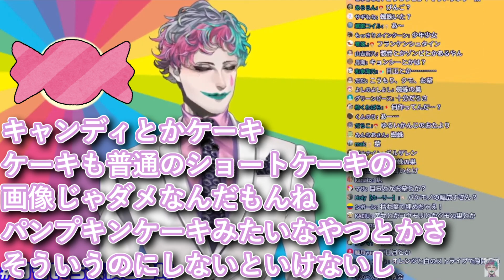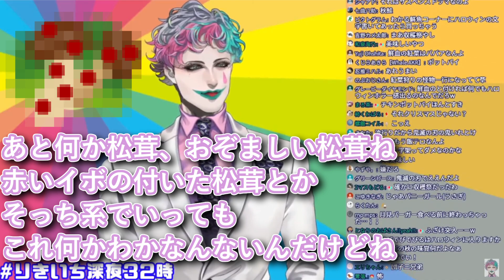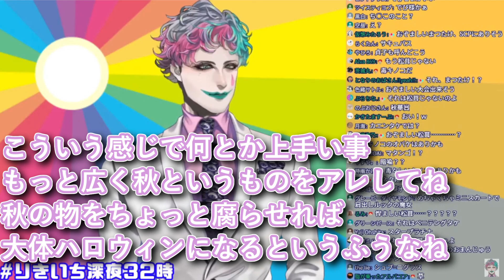「ハロウィン用の制作物を作る事になったけど一般的なアイデアしか出ないの、助けて！」というお便りを読んで案を出していくが徐々に道筋がズレていくジョー・力一【りきいち深夜32時/にじさんじ】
ゴースト、マミー、ジャック・オ・ランタン、サキュバス

本編
【朝ラジオ】ジョー・力一の深夜32時 #19【にじさんじ】